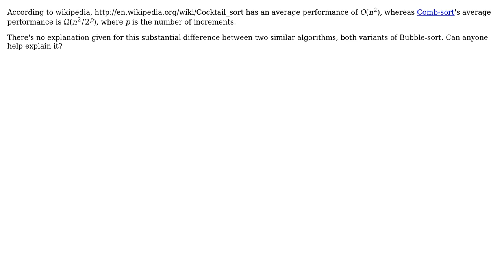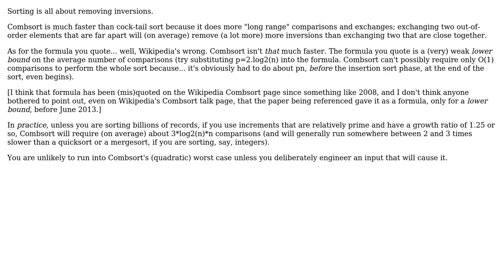Why is Comb-sort (aka Dobosiewicz-sort) faster than Cocktail-sort (aka shake-sort)?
Computer Science: Why is Comb-sort (aka Dobosiewicz-sort) faster than Cocktail-sort (aka shake-sort)?

With thanks & praise to God, and with thanks to the many people who have made this project possible! | Content (except music & images) licensed under CC BY-SA | Music | Images & others | With thanks to user James Barbetti user Dun Peal and the Stack Exchange Network Trademarks are property of their respective owners. You are responsible for your own actions.